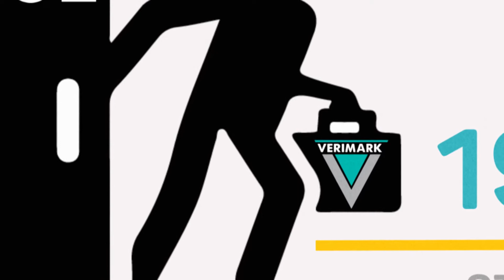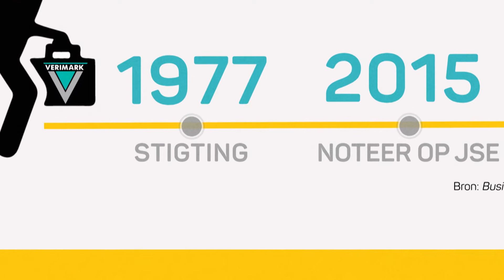Die Wêreld in Nommers – WINSLYN | 23 Okt 2018 | kykNET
Ons kyk na ‘n paar syfers en statistieke rondom plaaslike en internasionale sake-nuus die afgelope week met, Die Wêreld in Nommers.

The World in Numbers – WINSLYN | 23 Oct 2018 | kykNET
 We look at a few numbers and statistics surrounding local and international business news of the past week with, The World in Numbers.